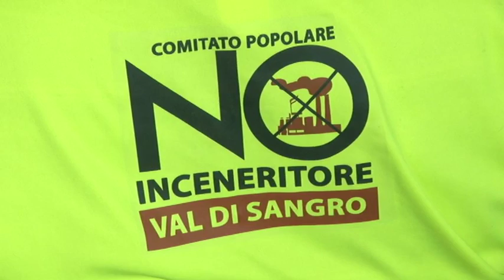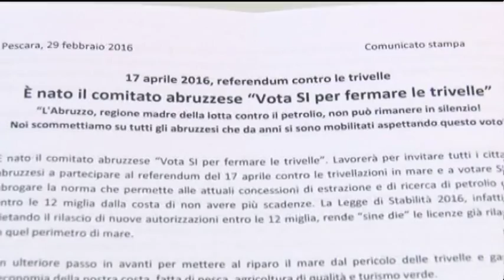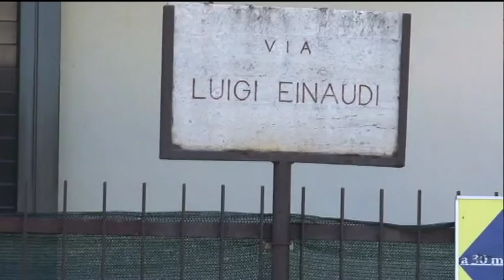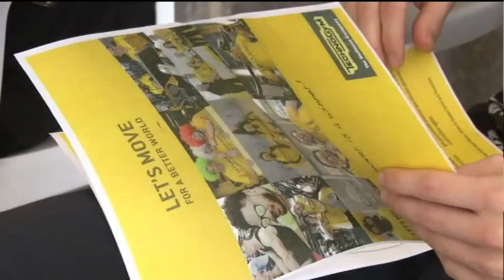TgSei Edizione della notte Lunedì 29 febbraio 2016